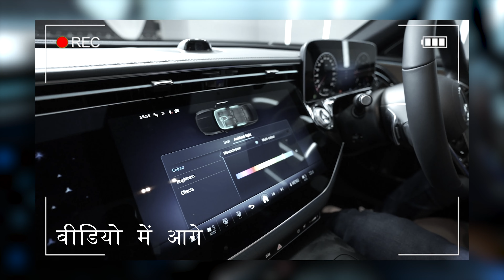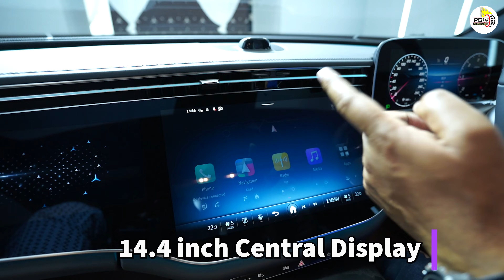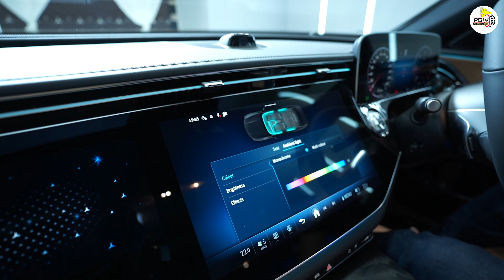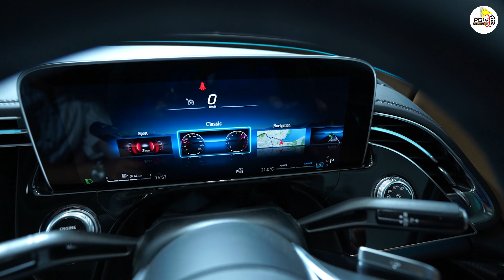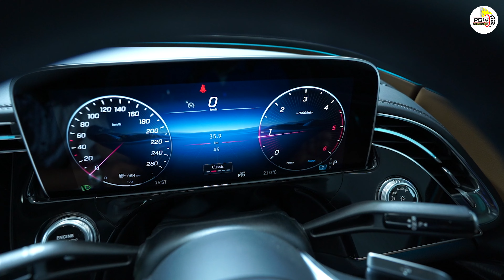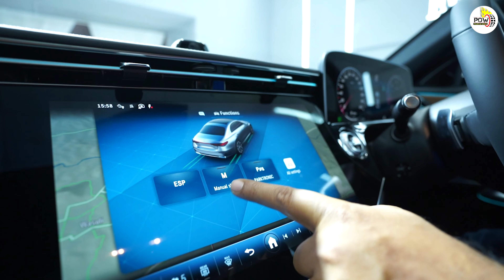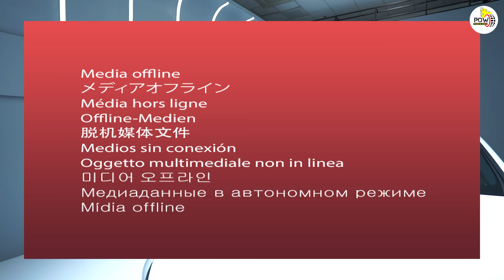New Mercedes E-Class LWB launched at 78 lakhs ! देखें डिटेल walkaround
New Mercedes E-Class LWB को आज 78 लाख रूपये की शुरूआती कीमत पर लांच कर दिया गया है। इस गाड़ी को तीन वेरिएंट में लांच किया गया है। E-Class में कंपनी ने कुछ जरूरी बदलाव कर के आज इसे फिर से पेश कर दिया गया है। तो इस गाड़ी में बदलाव के तौर पर इसका व्हीलबेस बढ़ाया गया है और अब ये 5 मीटर से ज्यादा लम्बी हो गयी है और इसमें वीडियो कॉल के लिए सेल्फी कैमरा दे दिया गया है। इसी के साथ कई सारे और भी बदलाव किये गए है जिनकी जरुरत कंपनी को महसूस हुई थी। तो वो जरूरी बदलाव क्या है ये जानने के लिए आपको देखना पड़ेगा हमारा पूरा वीडियो अंत तक